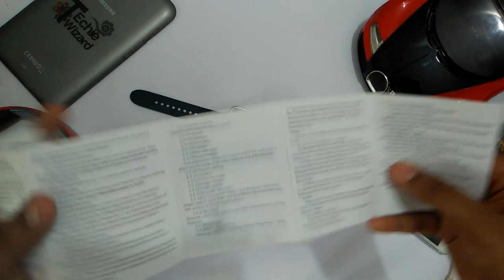SMART WATCH UNBOXING IN MALAYALAM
Hi all,
i am here with a brand new video..

in this video, we are discussing about  a low budget smart watch

Hope you all guys enjoyed my video

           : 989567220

(infinty)

BE A COMMUNITY, BE A FAMILY\

LET US GROW TOGETHER